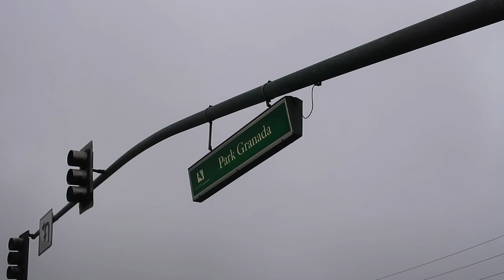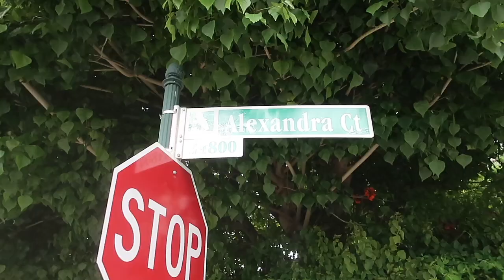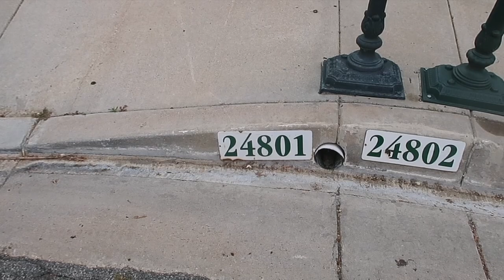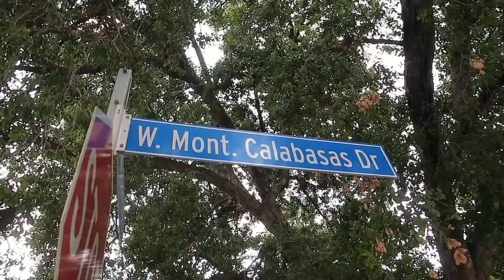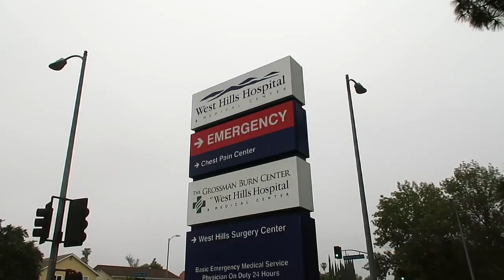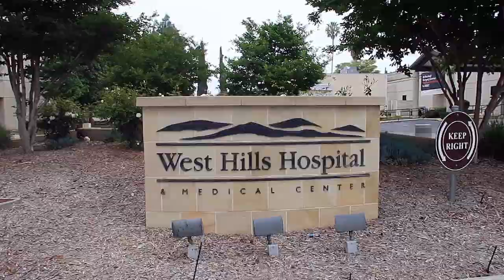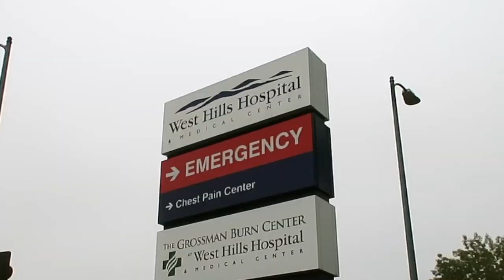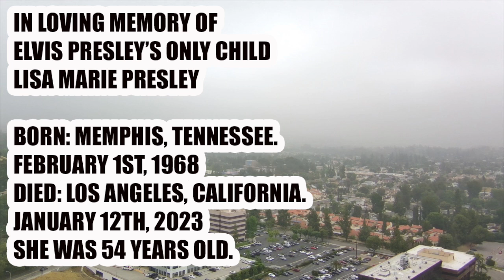LISA MARIE PRESLEY|DEATH LOCATION|HOSPITAL|LOS ANGELES|VLOG|TVG TRAVELS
LISA MARIE PRESLEY|DEATH LOCATION|LOS ANGELES|VLOG|TVG TRAVELS|SON BENJAMIN KEOUGH DEATH LOCATION|THE GRANDSON OF ELVIS PRESLEY|